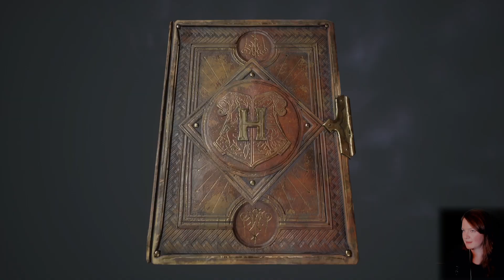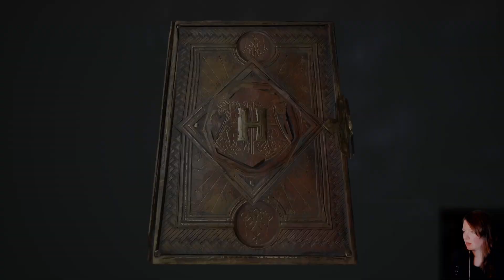Hogwarts Legacy 04 - Ich habe keine Freunde | Gameplay Deutsch Part 04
Bei Merlins Bart. willkommen zu meinen Gameplay Videos von Hogwarts Legacy.

Hier zocken wir ganz entspannt die Hauptstory durch bis wir alles gesehen haben :)

Kein Ding...auf meinem Kanal wirst du alle Harry Potter Spiele für den PC sowie weitere Gaming Videos finden.

Komm auch gern auf Twitch vorbei. Da streame ich gelegentlich und auch bald noch etwas öfter :)